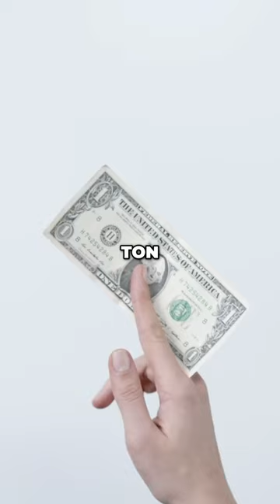Comment changer pour obtenir des résultats différents | Astuces et conseils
Découvrez pourquoi il est important de changer ses actions pour obtenir de meilleurs résultats dans cette vidéo. Ne restez pas fidèle à des actions médiocres, apprenez à évoluer et à vous améliorer. Le changement est essentiel pour atteindre vos objectifs. ChangerPourProgresser DéveloppementPersonnel Amélioration continue